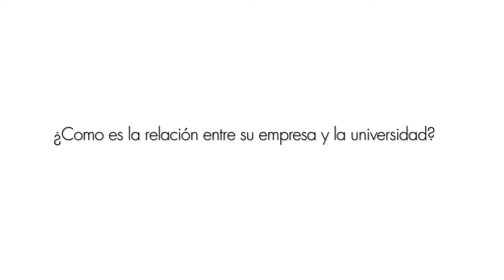DPMC - Encuentro Jurídico Empresarial CEU UCH